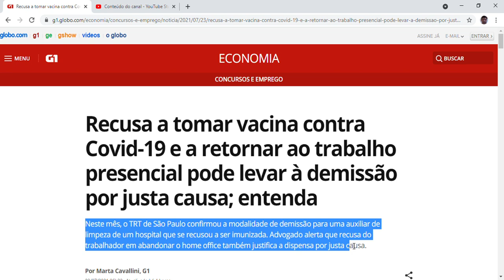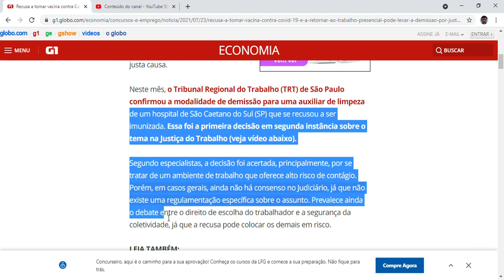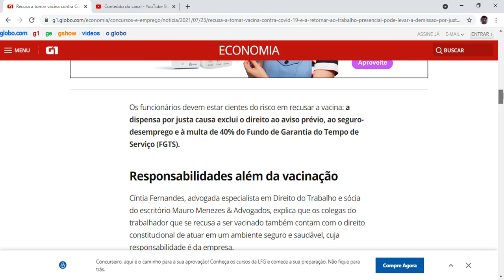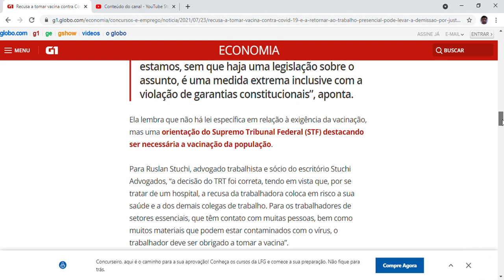Trabalhadores que recusarem tomar a vacina da Covid podem ser demitidos por justa causa